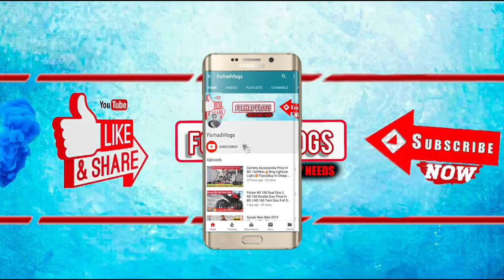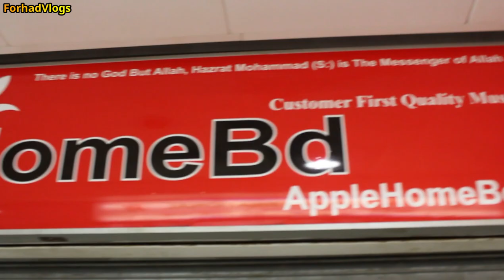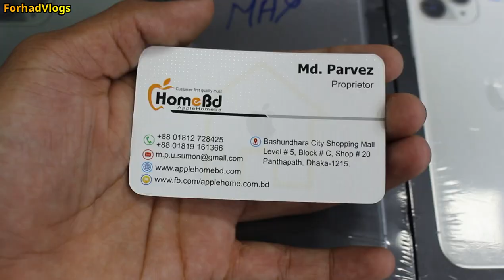New iPhone 11, iPhone 11Pro, iPhone 11 Pro Max Price In BD😱Details & Unboxing Video 2019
Bashundhara City Shopping Mall, Level-5, Block-C, Shop-20, Panthapath, Dhaka

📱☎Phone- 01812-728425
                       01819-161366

👉Pulsar NS 160 Dual Disc || NS 160 Double Disc Price In BD || NS 160 Twin Disc Full Specification